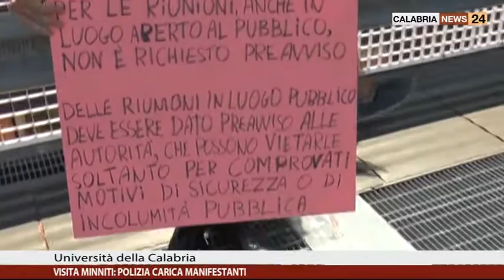VISITA MINNITI POLIZIA CARICA MANIFESTANTI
In occasione del Master in Intelligence, tenutosi all’Unical e che ha visto la presenza del Ministro degli Interni, Marco Minniti, si sono registrati momenti di tensione tra i manifestanti e le forze dell’ordine